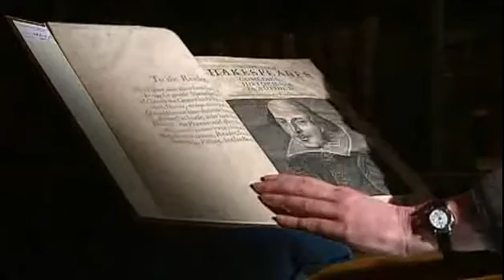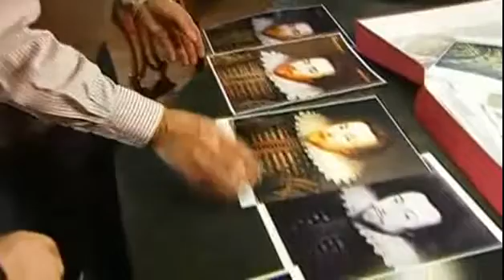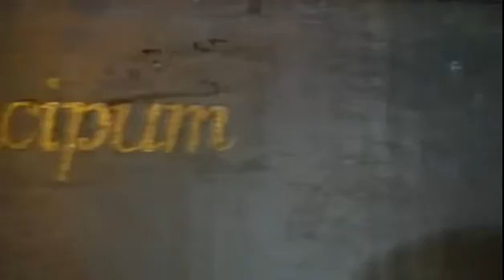William Shakespeare (Portrait private collection)